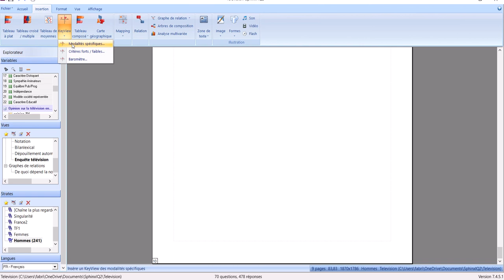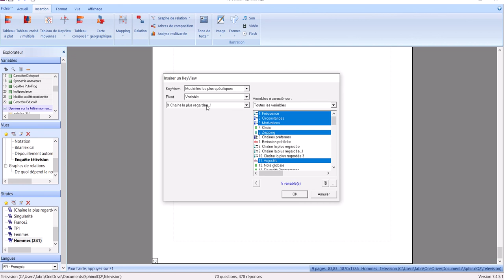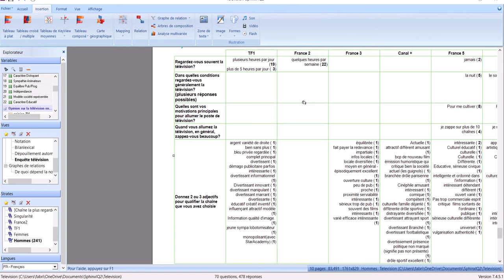SphinxIQ2 34 - Les key views ou tableaux de caractéristiques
ou Tableaux de caractéristiques